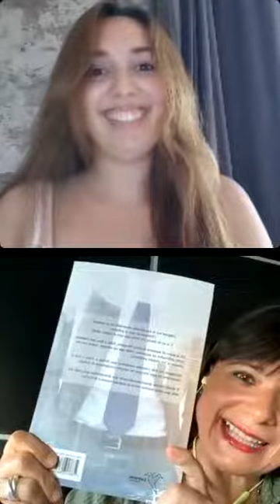Entrevista sobre mi primera comedia romántica “Clientes misteriosos, amantes inesperados”.